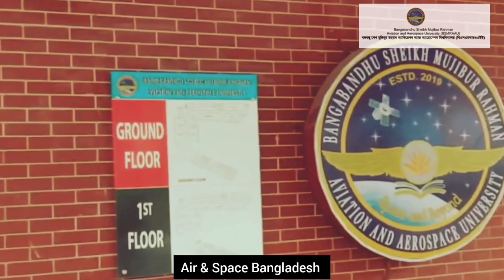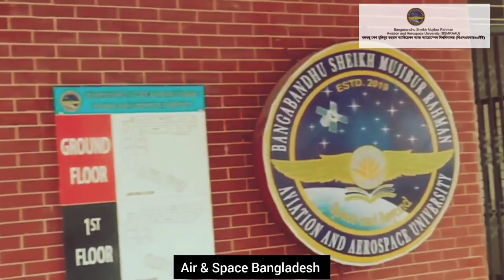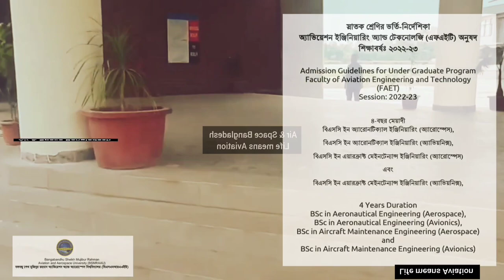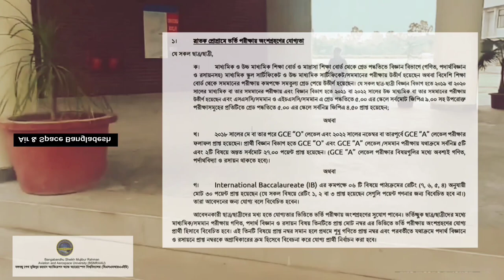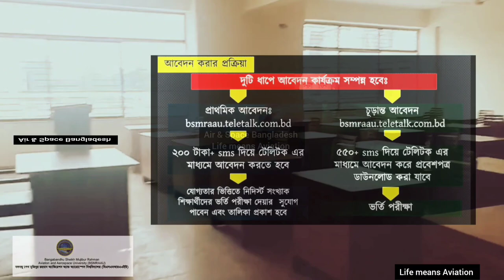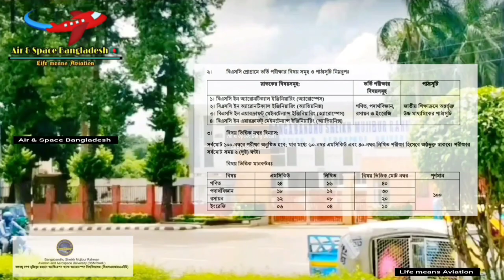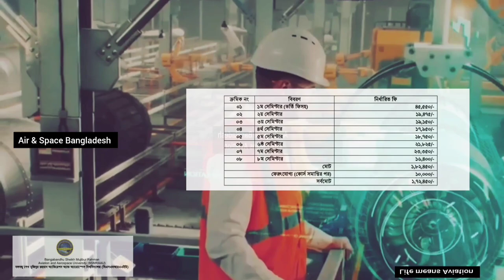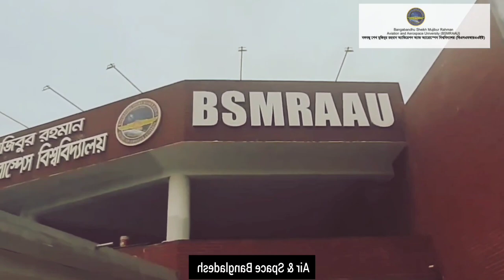Bangabandhu Sheikh Mujibur Rahman Aviation and Aerospace University | কিভাবে ভর্তি হবেন? | BSMRAAU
আমাদের চ্যালেনে কোন মতামত জানাতে হলে